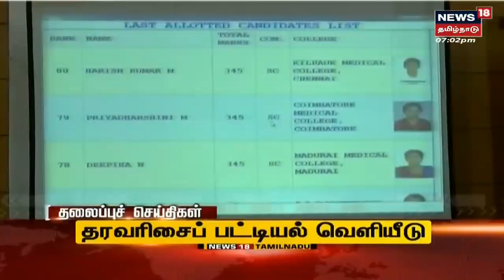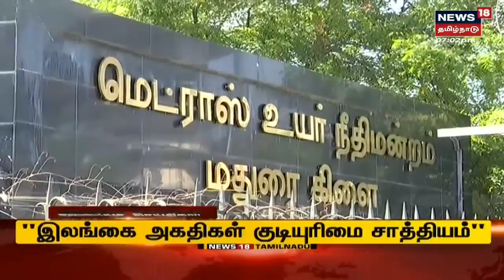Tamil Headlines | இன்றைய தலைப்புச் செய்திகள் | News18 Tamil Nadu Headlines | MON Oct 17 2022